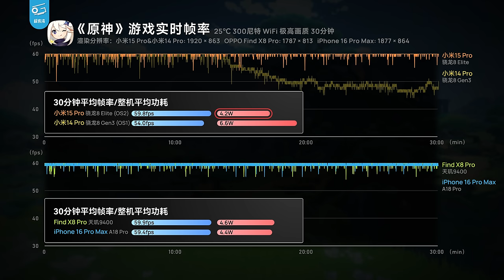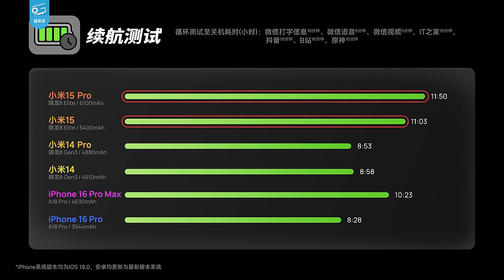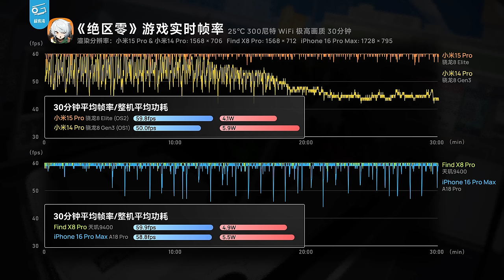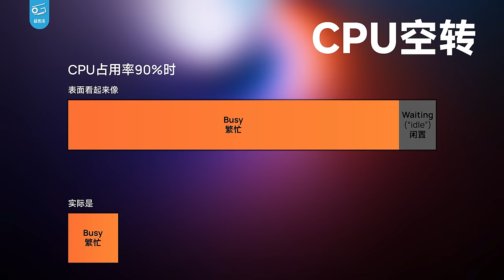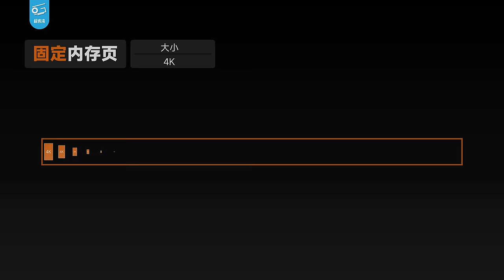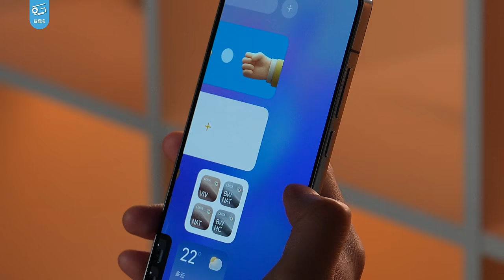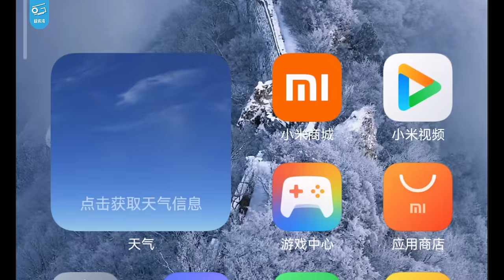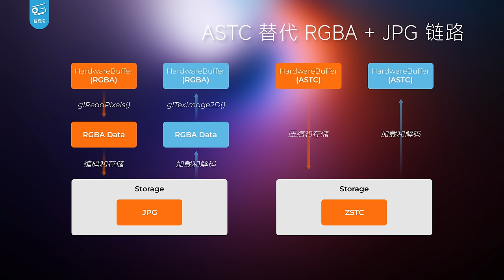小米15系列上手体验：能效给力，系统大优化！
我们拿到了期待已久的小米15和15 Pro，这次小米为HyperOS2引入了HyperCore，大幅改善了资源占用，甚至还能做到处理器微架构层面的精细调控！有了新系统的小米15系列能否焕然新生？一起来上手体验一下吧.